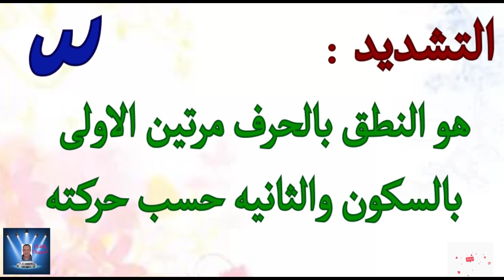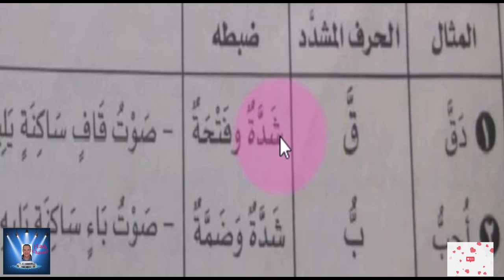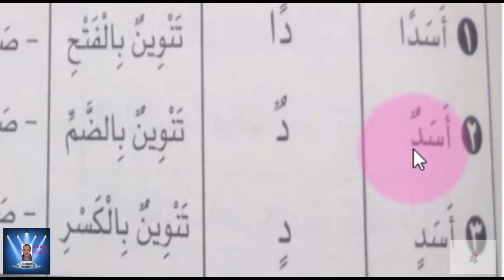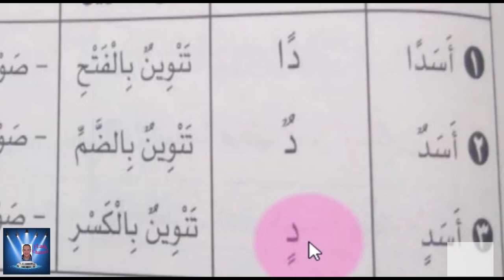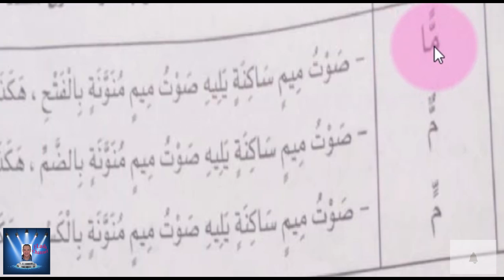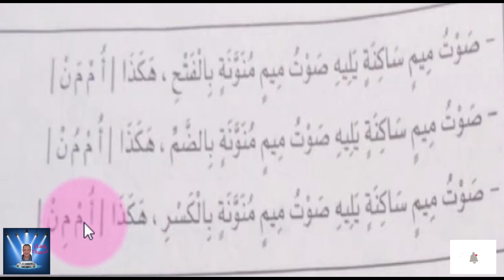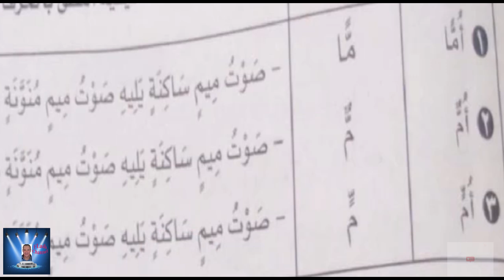هام جدا تأسيس القراءه والكتابه بشكل سليم لجميع المراحل الدراسيه - الحلقه الثانيه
هام جدا تأسيس القراءه والكتابه وقواعد النحو والتحليل بشكل سليم لجميع المراحل الدراسيه - الحلقه الثانيه